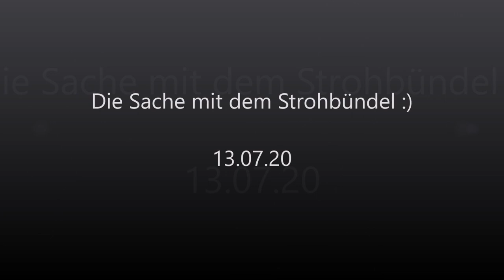Die Sache mit dem Strohbündel :) 13.07.20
Junior ist wie sein Papa!!! ;-) » Mehr Infos zu den Storchennestern in Fohrde und den Live Kameras findet ihr